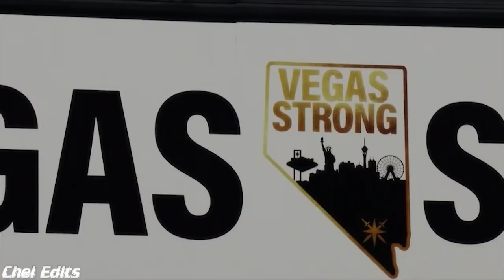NHL Playoffs 2018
This video is made to entertain others and is owned by the NHL